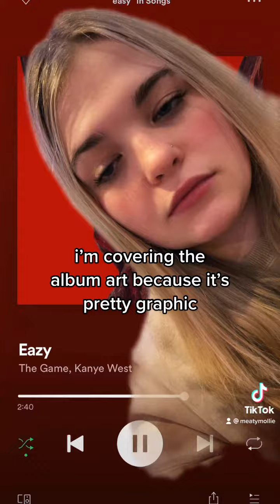Kanye vs. Pete Davidson!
All for fun, I know it’s far fetched :)